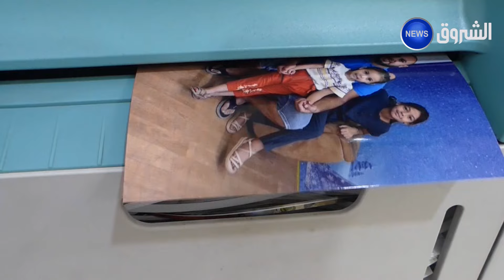برج_بوعريريج| الصور الفوتوغرافية العائلية.. تقليد يأبى الاندثار